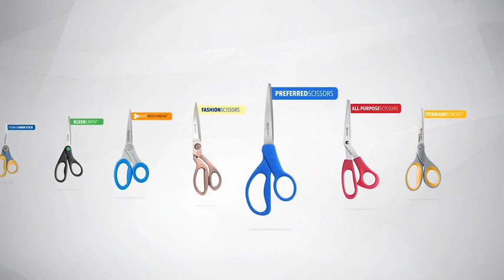ShortForm Generic 480p 16 9 1409173089793 rpcbe5 mp4 2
Westcott 8" Titanium Bonded Scissors, 2 Scissors